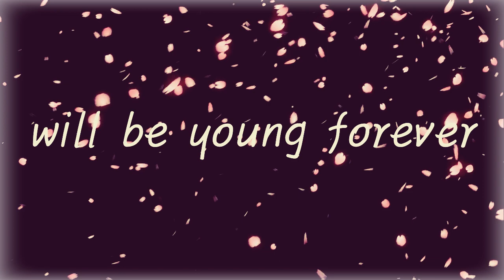Inside Job and Teen Titans - Teenage Dream MEP Parts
host: SilentNightStudio
media: Inside Job and Teen Titans
song: Teenage Dream by: Katy Perry
theme: MultiCouples
color scheme: Yellows, Purples, Pinks, and Light/sky blue
program: Movavi Video Editor 12